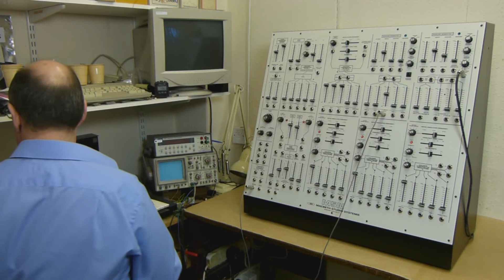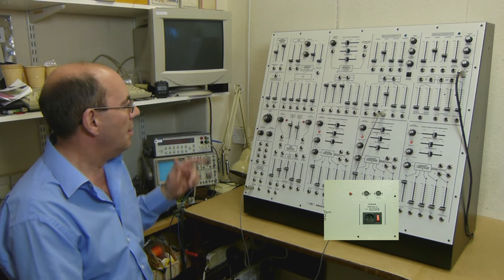Kenton Retrofit for MacBeth M5N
Kenton Retrofit kit adds MIDI to the MacBeth M5N synthesiser